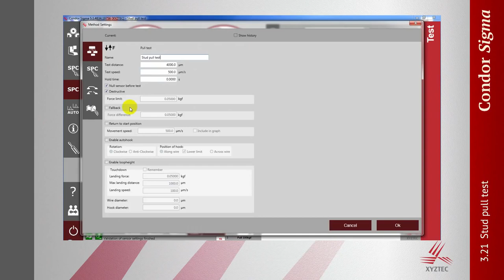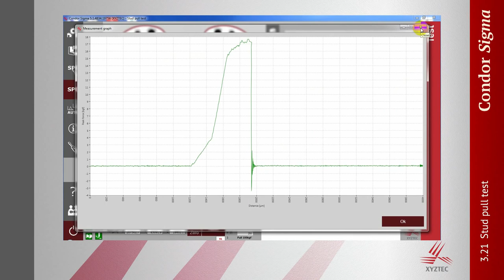Stud pull test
Depending on the stud pull application, XYZTEC can offer solutions from a few grams up to 500kgf. We also offer a manual tweezer that can test up to 40kgf and an optional camera system is available to record and analyze failure mode.

The Condor Sigma is the most advanced bond tester on the market, combining the unique strengths of the Condor series with the latest technologies and innovations. Whether you need a dedicated or multipurpose bond tester, the Condor Sigma is the best choice featuring unparalleled 0.075% accuracy, the best ergonomics, highest throughput, maximum flexibility and the lowest cost of ownership.